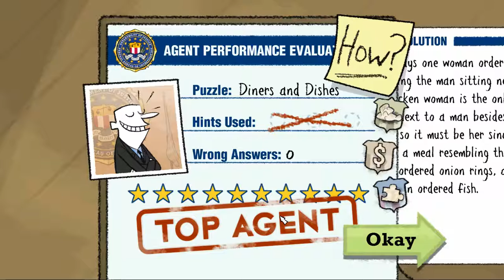Let's Play Puzzle Agent Part 2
Heh, Hooray for slight audio issues. Hopefully those will get ironed out in time, for now just enjoy these somewhat simple brain teasers.